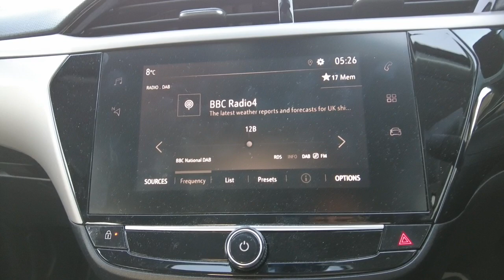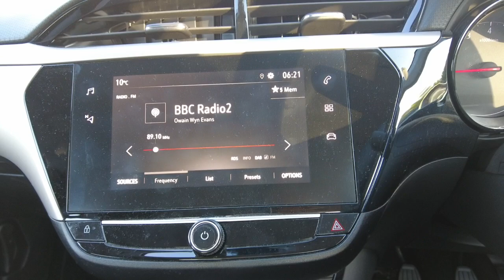Lockdown Walks 20-06-24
Shipping Forecast. Very Grimm. Dulwich Picture Gallery. I'm On Fire!